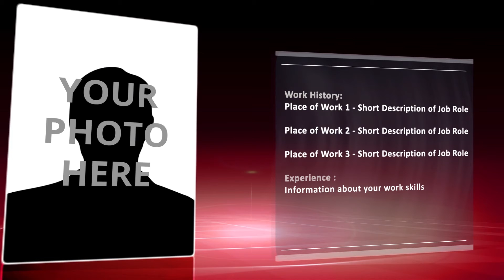Corporate Style CV Red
This video cv is created to help people elevate themselves and help them get that all important job interview. and start making your own Video CV